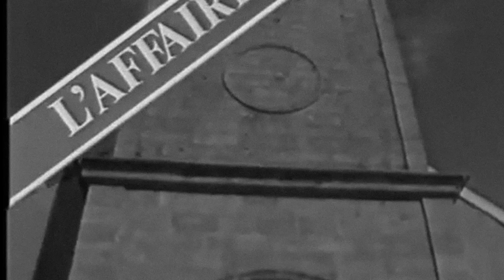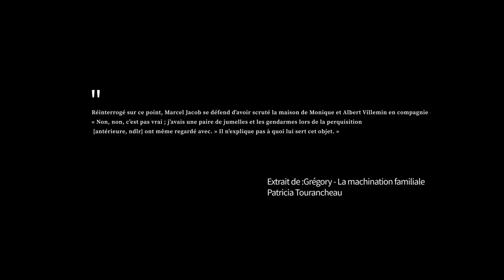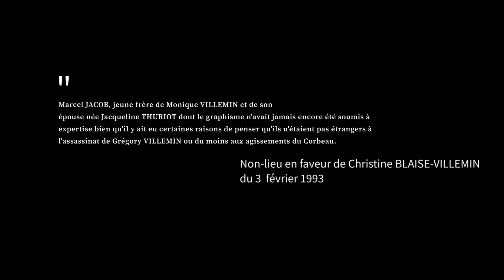Les époux Jacob au cœur de l’enquête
Bien que présumés innocents, Marcel et Jacqueline Jacob ont été évoqués dans le dossier comme étant des suspects potentiels. Comment la justice en est arrivée à cette conclusion en 2017 et qu’en est-il à ce jour ?
Avec la participation de Thomas Conrié, Mia, Rollmops et Smallaxes.

Merci à Robin et à Spiral pour leurs  contributions.